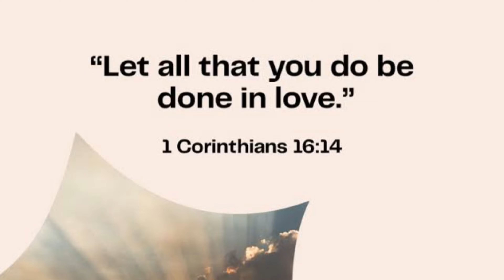Paano mag bypass pag sunog thermal fuse electric fan.